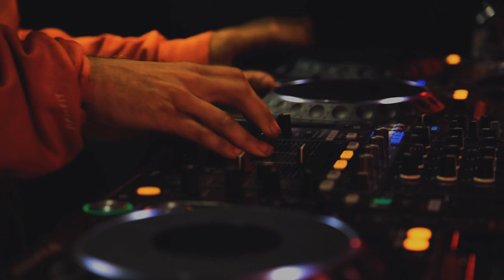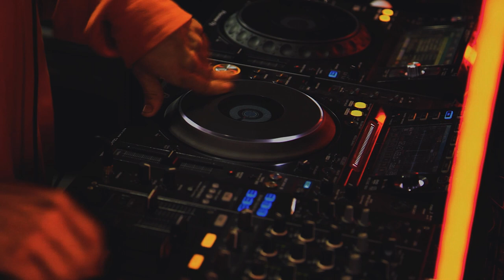SANDALS - House & Techno - DJ Set @ Soundbox Studios (Battle In The Box)